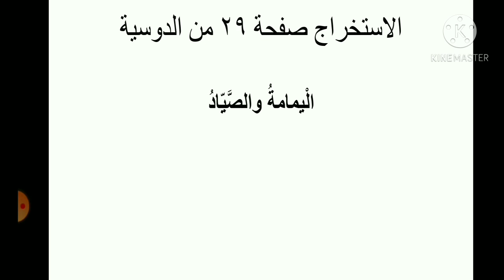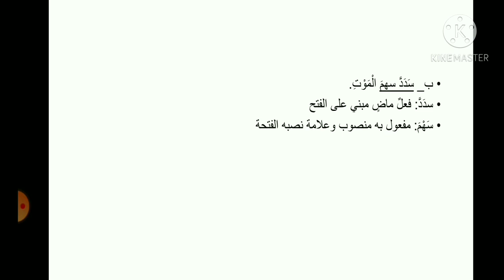اللغةالعربيةالصف الخامس(أ+ب+ج) استخراج قواعد درس اليمامةوالصياد +حل أسئلةالاستخراج الخميس22/10/2020